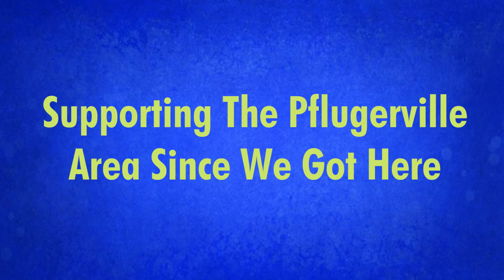Meet Brandon Sorrells, Owner at New Image Window Tint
New Image Window Tint does window tints for commercial buildings, residential buildings and vehicles. The owner, Brandon Sorrells saw an opportunity to provide a service he saw as lacking in the Pflugerville areas, so he specialized away from his detail business. New Image Window Tint has been successful since in providing customers with quality tint service. They even have their own customized window tint material, so ensuring customers get a quality tint each time.